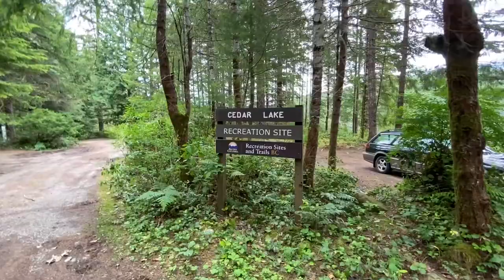NOMAD | On the Road Again | First Time CAR CAMPING in a SUBARU with my DOG | Cedar Lake Rec Site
Hello fellow adventure seekers! It feels great to be back! After a long, hard winter I am once again on the road! While my van still awaits her new transmission, I am currently travelling and camping in my newly acquired Subaru station wagon along with my newly acquired adventure companion Kipper the Border Collie! Please join me as my nomadic adventures continue!

As always,

Stay Safe and Happy Adventuring! :)

Mailing Address:
April M
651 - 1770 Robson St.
Vancouver, B.C Canada
V6G 1C9

NOTE: I am in no way a professional and can only report on my own individual ideas and experiences.

***All video is filmed using iPhone 11 & edited with iMovie on iPad Air Pro